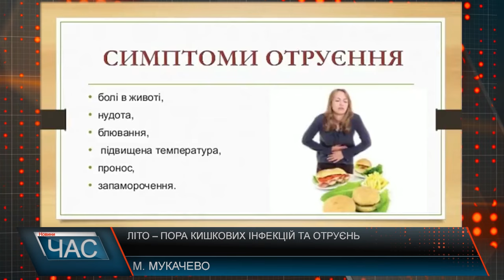Програма "ЧАС"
08.08.24